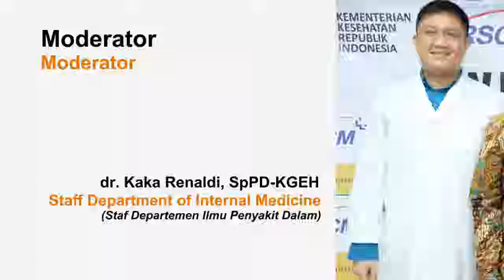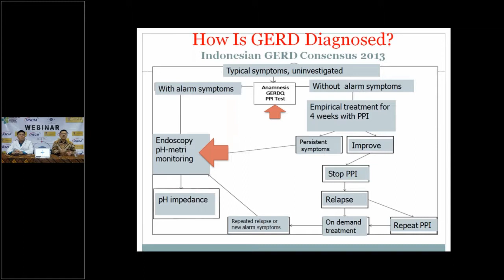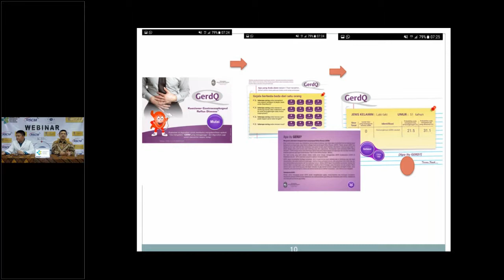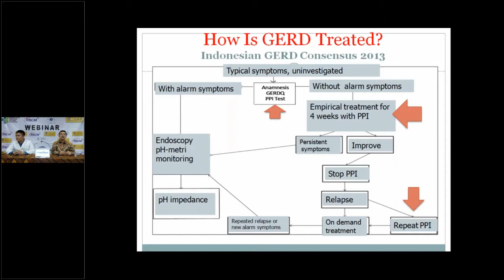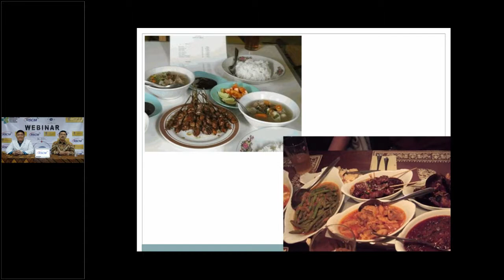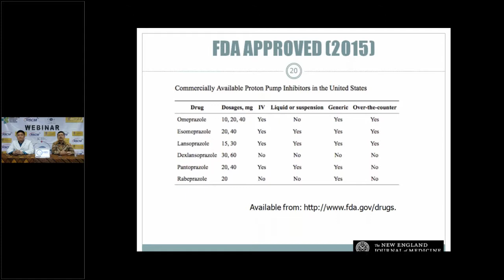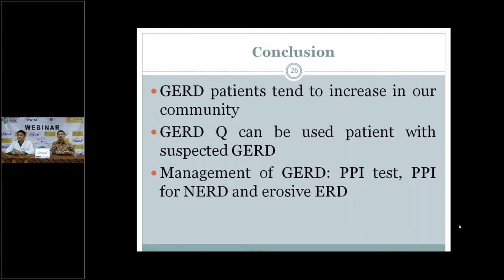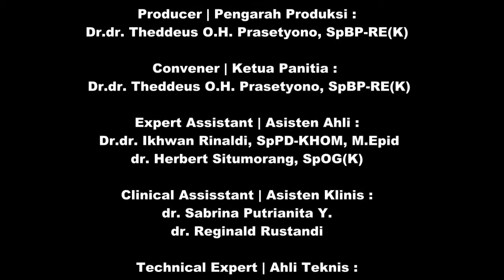Webinar Management of GERD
Organized By :
ICTEC ( Indonesian Clinical Training & Education Center)
Cipto Mangunkusumo Hospital /
Faculty of Medicine
Universitas Indonesia

Diselenggarakan Oleh :
Instalasi Pelatihan dan Simulasi Klinis
RSUPN Dr. Cipto Mangunkusumo Jakarta
Fakultas Kedokteran Universitas Indonesia

Bekerjasama dengan :
Departemen THT-KL RSCM FKUI

ICTEC Working With You For Training in Excellence